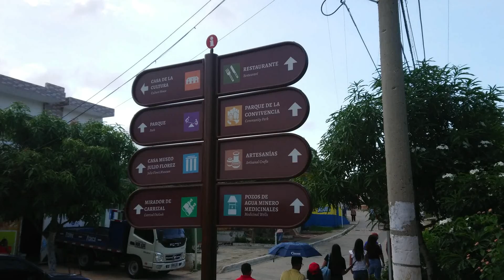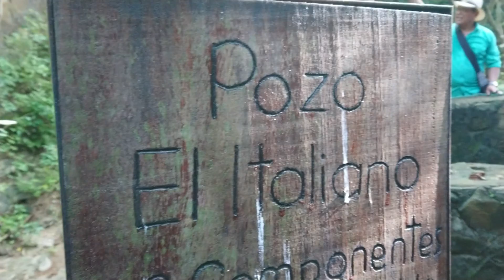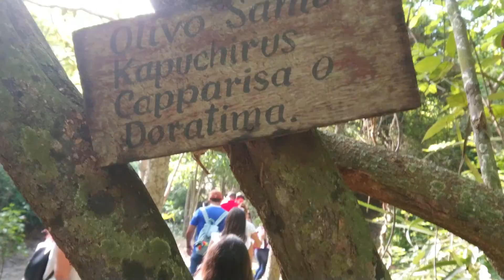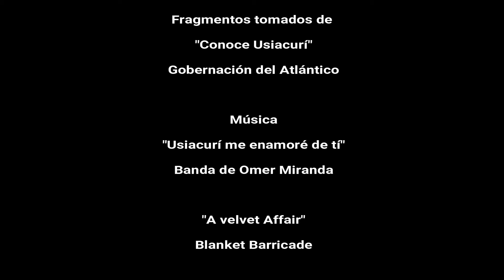Usiacurí: Pesebre del Atlántico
Video Realizado por Karen Ríos y Sebastián Morrón.
Escuela de Derecho de la Universidad Sergio Arboleda, Barranquilla.